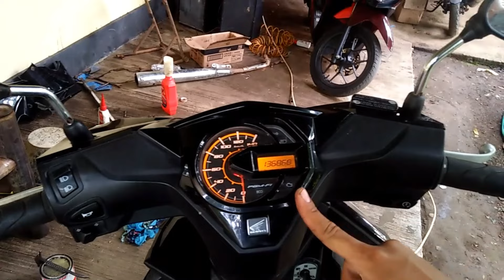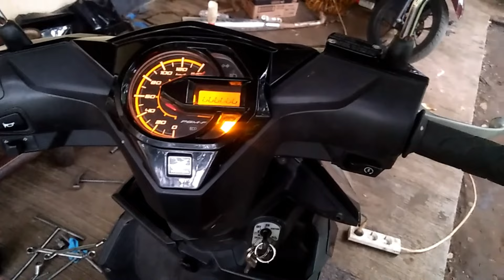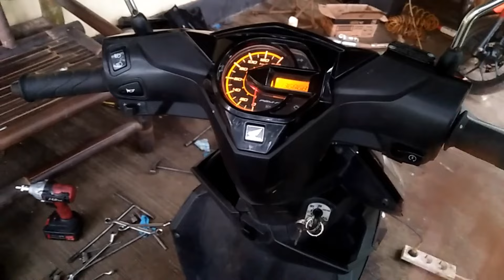penyebab motor beat esp tidak kuat di starter padahal aki masih baru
penyebab motor beat esp tidak kuat saat di starter elektrik sebenarnya beragam tetapi pada kasus yang saya temukan pada video ini cuma di bagian soket relay yang berkarat.
penyebab beat starter halus tidak kuat di starter,
pengisian beat esp tidak maksimal,
penyebab beat esp susah starter elektrik,

dukung kami dengan cara apapun.